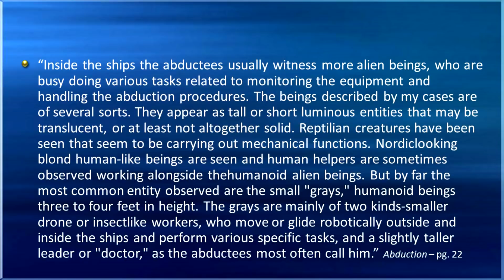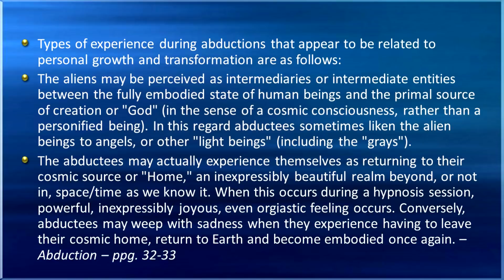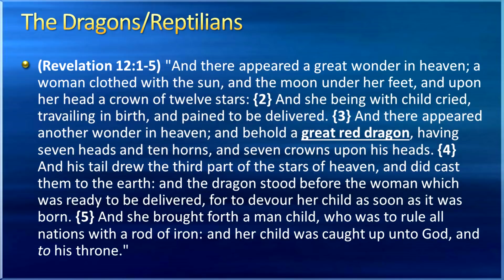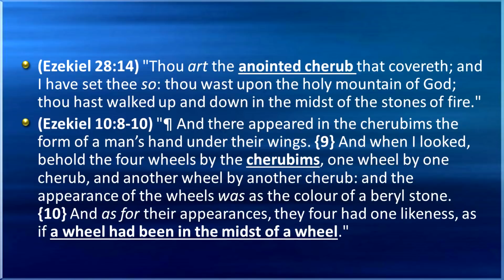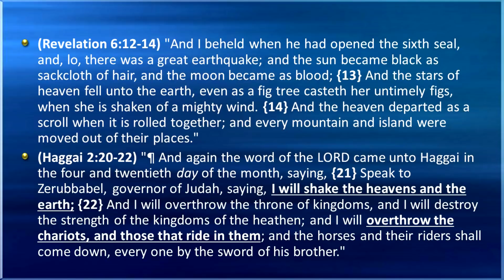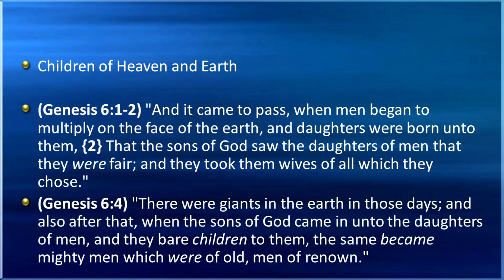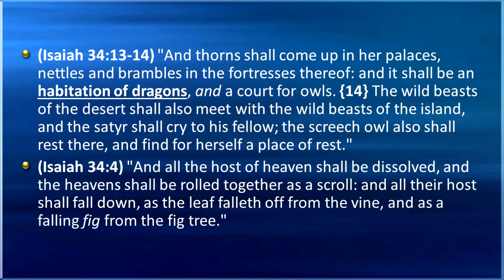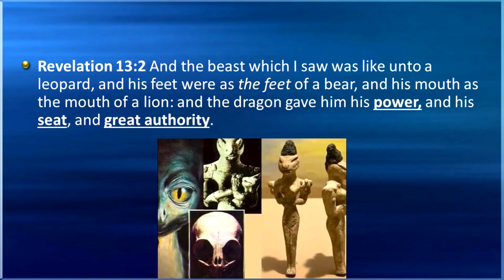Alien: The Bible's Answer to the Alien Threat - Part 2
Watchman Video Broadcast - We examine the REALITY of armies of Aliens, not from the lunatic fringe, but from the Word of God, and its Sure Word of Prophecy. This Week: The REPTILIANS!!!